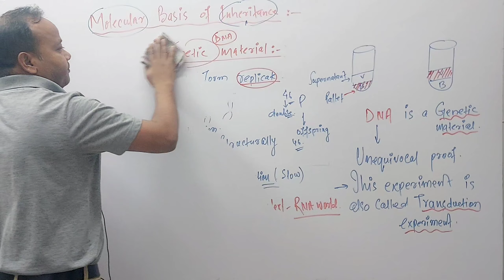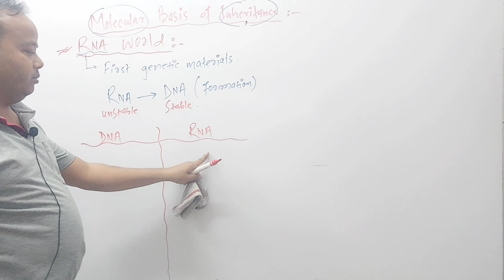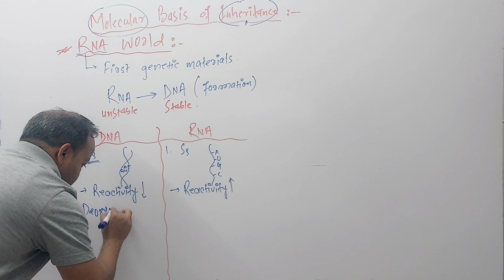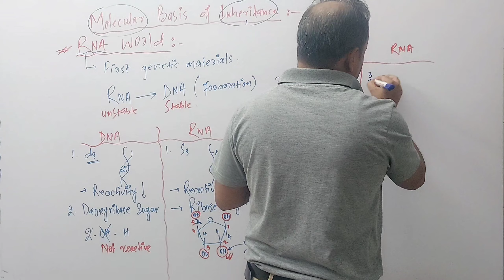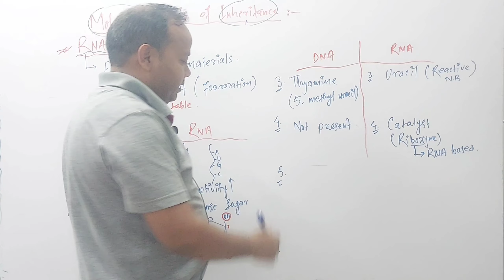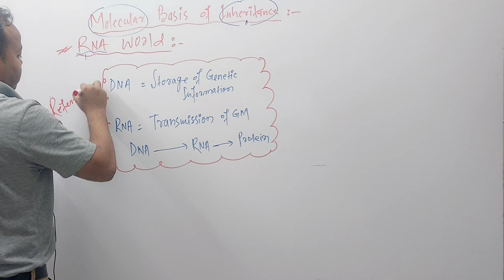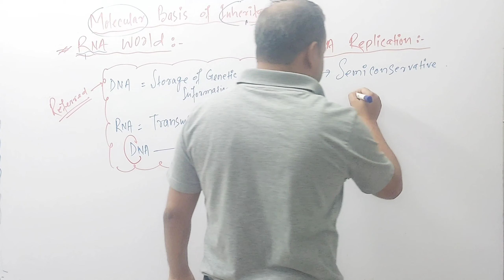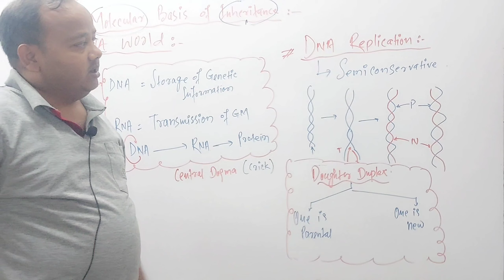L-9|NEET & AIIMS Genetics:Mastering the Moleculer Basis of Inheritance